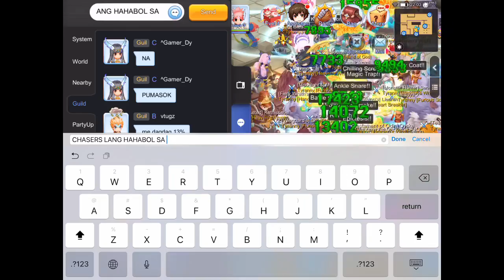Tyranny vs Repulsers